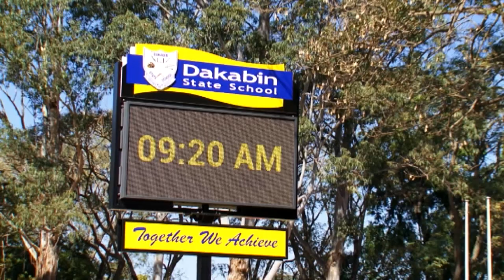Dakabin State School - Leading a sustained commitment to inclusion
The Showcase Awards for Excellence in School state finalists.

For more information about the 2019 Showcase Awards for Excellence in School,